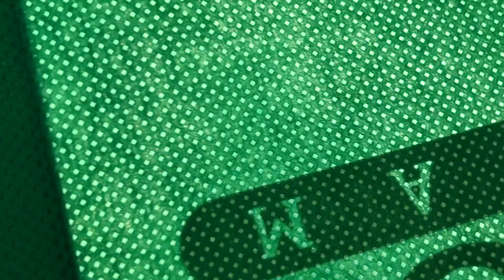Street LAW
This video is about gang rivalry and the impact it has on our youth